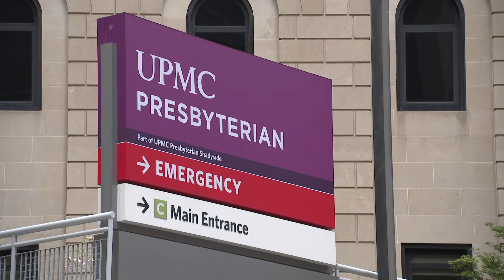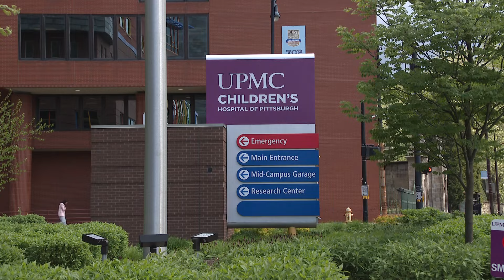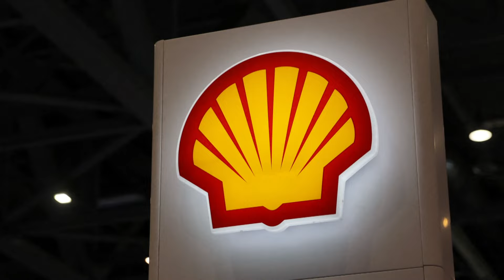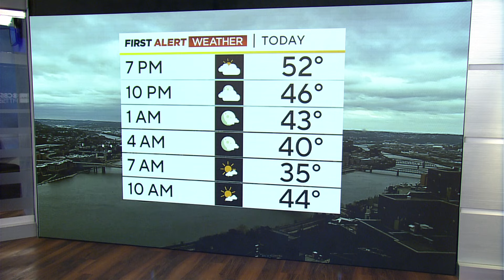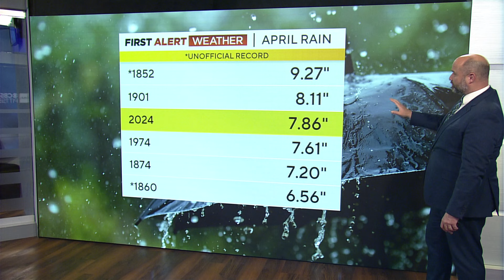KDKA News Now: April 24, 2024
KDKA-TV's Meghan Schiller has your top stories and the latest weather forecast in this KDKA News Now update.